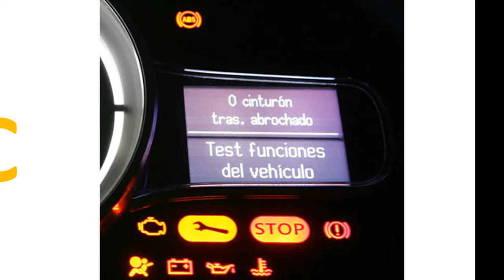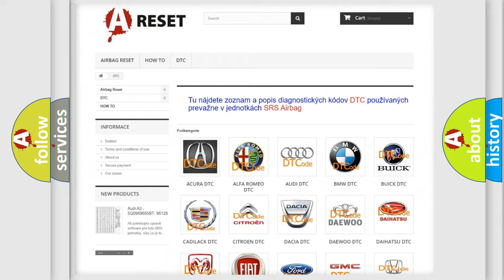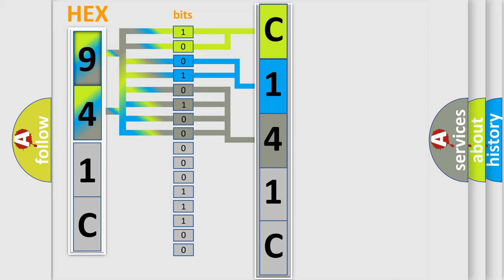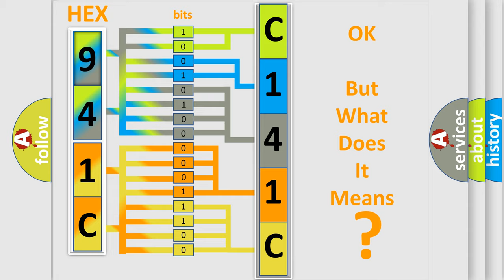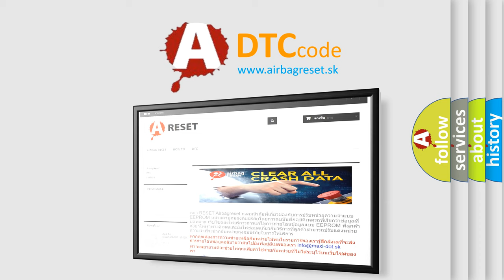DTC Jeep C141C-11 Short Explanation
Contents:
0:21 Basic DTC analysis according to OBD2 protocol standard.
1:48 Insight into programming
2:58 A diagnostically understandable description of the Diagnostic Trouble Code
3:05 Basic error definition

Make:
Jeep
Code:
C141C 11
Definition:
Low Speed CAN Communication Bus Performance
Description: